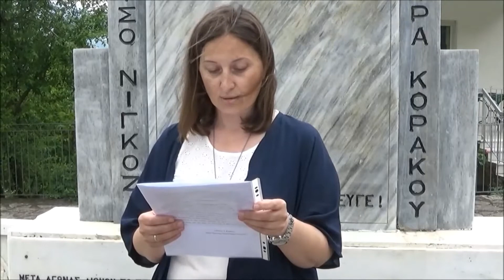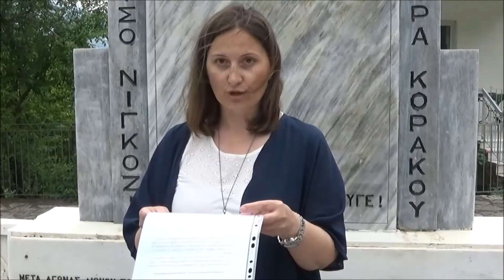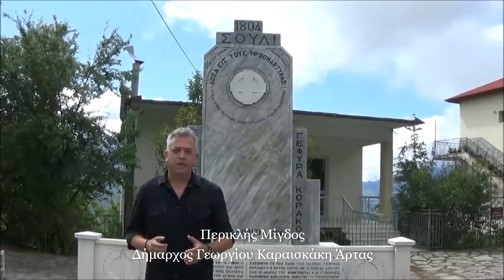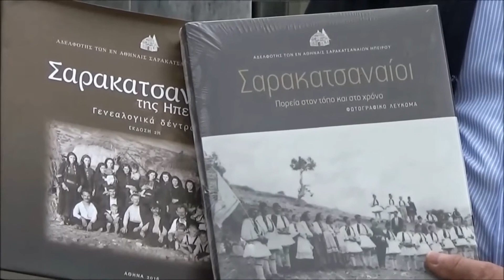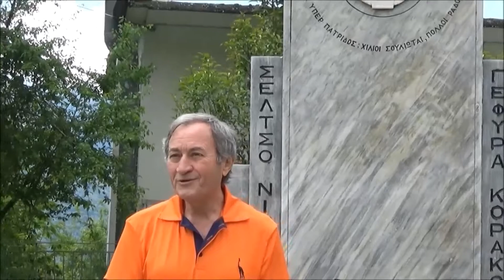Ολόκληρη εκδήλωση Ευρωπαική Γιορτή ΚΟΙΛΑΔΑ ΑΧΕΛΩΟΥ 2020 - Έναρξη Ιστορικές Πηγές δήμου Γ. Καραισκάκη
Με  απόλυτη επιτυχία πραγματοποιήθηκε και φέτος το φεστιβάλ για τον εορτασμό της παγκόσμιας ημέρας μουσικής για την Κοιλάδα του Αχελώου.
Είναι η 3η χρονιά που οι Ιστορικές Πηγές Άρτας φιλοξενούν τον ευρωπαικό θεσμό για την Ευρωπαική Μέρα Μουσικής.

Φέτος λόγω του covid και προκειμένου να μη ματαιωθεί το γεγονός, η εκδήλωση πραγματοποιήθηκε με τη βοήθεια της  τεχνολογίας και η μετάδοση έγινε την 21η Ιουνίου από την ηλεκτρονική πλατφόρμα της European Music Day.

Εδώ έγινε η έναρξη του φεστιβάλ κι η εκδήλωση ήταν αφιερωμένη στην Ιστορική Μουσική Κληρονομιά της περιοχής- τα τραγούδια των Σαρακατσάνων της Ηπείρου, στους μετακινούμενους νομάδες κτηνοτρόφους της Πίνδου, του Βάλτου και των Αγράφων και στη μουσική τους παράδοση!

Χαιρετισμό απεύθυναν οι:
Ο Πρόεδρος Αδελφότητας Πηγιωτών Άρτας, Χρήστος Καπερώνης
Ο Πρόεδρος Τοπικής Κοινότητας Πηγών, Κώστας Καρακώστας
Ο Δήμαρχος Γεωργίου Καραισκάκη Άρτας, Περικλής Μίγδος
Ο π. Πρύτανης Πανεπιστημίου Ιωαννίνων, Γέωργιος Δ. Καψάλης
O Δημήτρης Βλαχοπάνος, Ιστορικός Συγγραφέας
Ο Λαογράφος-Συγγραφέας, Μενέλαος Παπαδημητρίου
Η Αδελφότης των  εν Αθήναις Σαρακατσαναίων Ηπείρου
Ο Νίκος Λαδιάς, μέλος της Αδελφότητας Σαρακατσαναίων Ηπείρου
Η Βασιλική Κίτσιου, εκπαιδευτικός

Για τα ΣΑΡΑΚΑΤΣΑΝΙΚΑ ΤΡΑΓΟΥΔΙΑ, αλλά και για τη συγγραφή του βιβλίου του που φέρνει τον ανάλογο τίτλο, "Όσα μου είπαν τα Σαρακατσάνικα Τραγούδια" μας μίλησε μέσω web ο Γεώργιος Δ. Καψάλης π.Πρύτανης Πανεπιστημίου Ιωαννίνων, πρόεδρος επιστημονικής επιτροπής της Πανελλήνιας Ομοσπονδίας Σαρακατσαναίων, στην ανάγκη της διάσωσης και διατήρησης της Ιστορική μας Κληρονομιάς αναφέρθηκε ο εκπαιδευτικός/συγγραφέας & φίλος της περιοχής κ. Δημήτρης Βλαχοπάνος που ήταν παρών στην εκδήλωση, ενώ ο  κος Μενέλαος Παπαδημητρίου μέλος της επιτροπής διοργάνωσης, έκανε λόγο για την ανάδειξη της Μουσικής μας Λαογραφικής κληρονομιάς, μέσα από τον ευρωπαικό θεσμό της Ευρωπαικής Ημέρας Μουσικής.

Μπροστά στο Ηρώο της πλατείας αλλά και στο άγαλμα της Λένως Μπότσαρης στο Σέλτσο, ακούστηκαν τραγούδια των κλεφταρματολών, του Κατσαντώνη, του Σουλίου και της Λένως Μπότσαρης, μοιρολογήματα μέρος της λαογραφικής μας παράδοσης-  ενώ στην κεντρική πλατεία των Πηγών αντιλάλησαν τα γύρω βουνά απ' τη  σαρακατσάνικη μουσική κληρονομιά μας.

Τραγούδι, Νίκος Λαδιάς
Βιολί, Παναγιώτης Νικολάου
Κλαρίνο, Νίκος Μιχαλές
Κιθάρα, Νίκος Κόκκορας
Φλογέρα - τραγούδι, Δημήτρης Ξαξίρης
Φωνή, Γιώργος Μακρίδης, Μαρία Αποστόλου

Βίντεο, Χρήστος Σακαρίκας
Συντονισμός/Παραγωγή, Νία Χαρίτου
Υποστήριξη, Αδελφότητα Πηγιωτών Άρτας